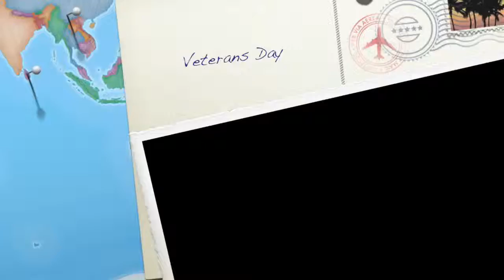Veterans Day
This video is about Veterans Day